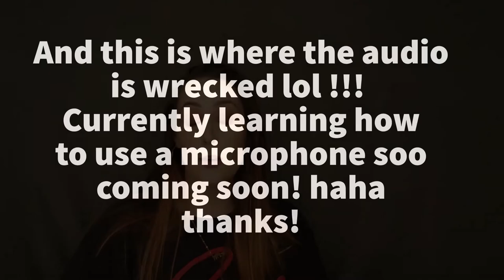7 Ways To Optimize Your Brain by Dr. Daniel Amen// Mental Health Check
Learning how to optimize your brain is very important! We should learn how to help ourselves and put ourselves first (including our brain which most forget to focus on). Dr. Amen is well known and has all types of Amen Clinics around the US so in today's video I go over what those 7 are so I hope you enjoy!

*** Time Stamps:
00:45 Intro/Background
04:33 #1
05:33 #2
06:27 #3
08:56 (all 4 types of ANT's)
10:48 #4
12:13 #5
13:59 #6
14:42 (One Page Miracle exercise)
15:36 #7
17:06 Bloopers :)

*** Makeup Products Used:
- Wet n Wild Water Drop Primer in Coconut
- Elf Camo CC Cream in shade Fair 150 C
- LA Colors Shape It UP Sculpt & Contour
- Physicians Formula Butter Bronze
- Elf Bite size blush duo in Guava
- Milani Prep Set and Glow Transparent Powder
- Essence Make ME Brow Gel
- Loreal Voluminous XFiber Double Ended Mascara
- Makeup Revolution Brow Pencil
- NYX Lipliner in Los Angeles SML30
- L'OREAL Liquid Lip in Milk and Cookies 364
- Essence shine shine shine lipgloss
- Maybelline Lifter Gloss in Moon